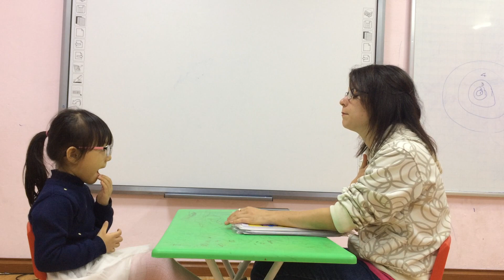Linda Flyers 3 Speaking test A2 A3 10122018